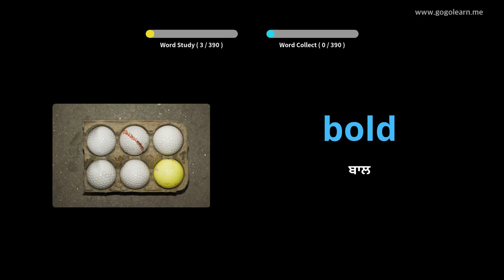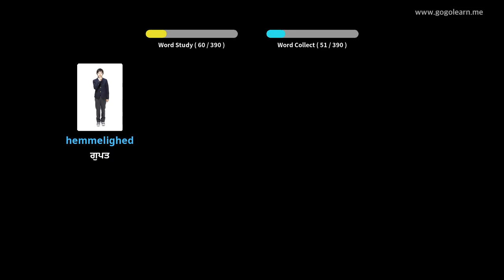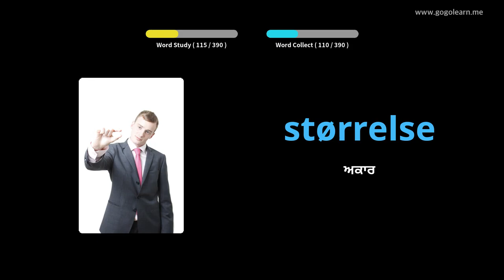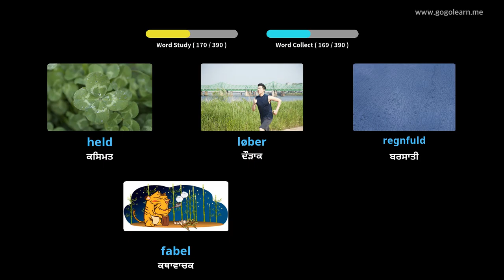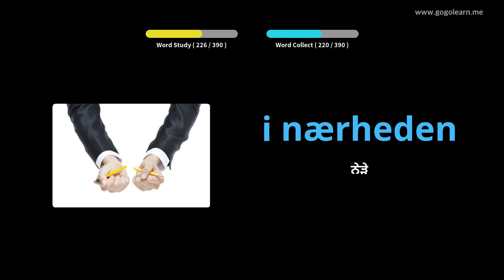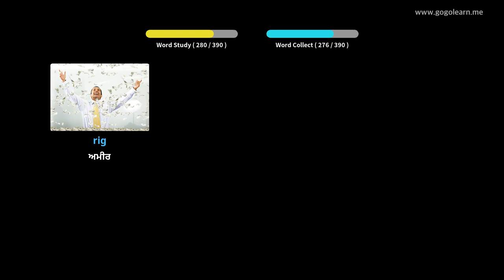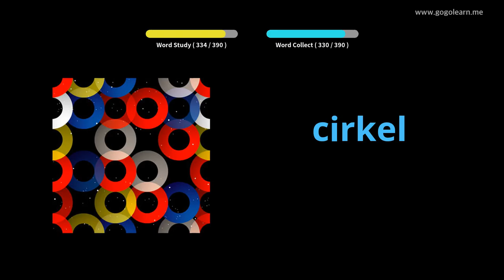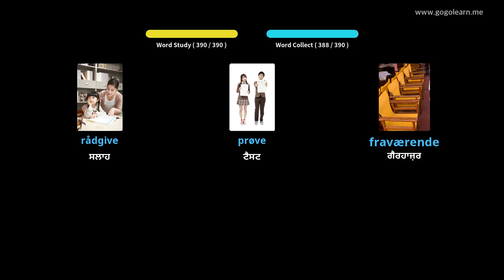ਡੈਨਿਸ਼ ਸ਼ਬਦਾਵਲੀ ਸੈਕੰਡਰੀ ਸਕੂਲ 1 |Golearn